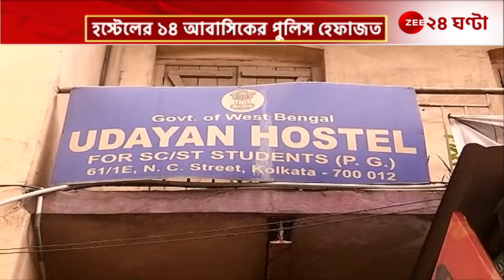Kolkata Hostel Incident: মুচিপাড়াকাণ্ডে ১৪ জনের পুলিসি হেফাজত, সামনে এল পরিচয়! | Zee 24 Ghanta